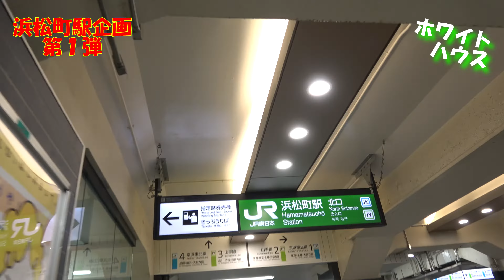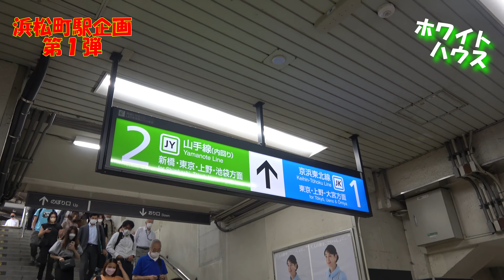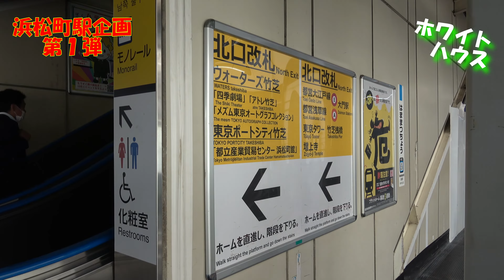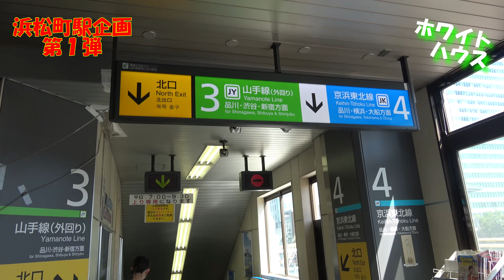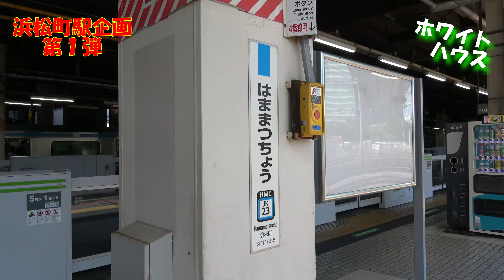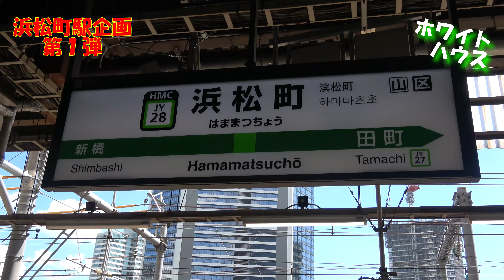【駅シリーズ第31弾】浜松町駅のすべて‼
東京の浜松町駅のすべてをお見せします(^-^)